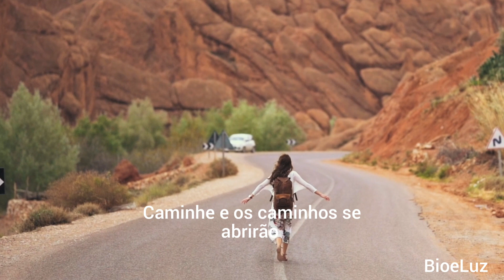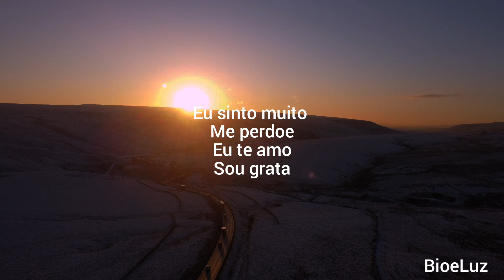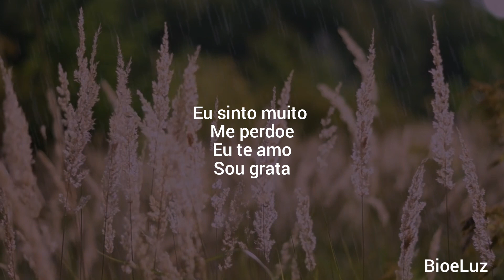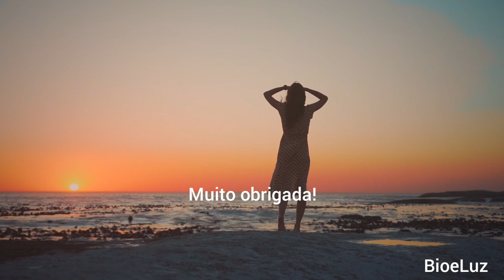Dia 20 - Ho'oponopono 21 dias. Limpeza Total.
Nosso penúltimo vídeo da série é sobre Abrir os Caminhos.
Essa é a jornada de 21 dias de Ho'oponopono para Limpeza Total. Você pode fazer a jornada sempre que quiser!

💎 O seu like e inscrição são muito importantes pro canal,  se gosta do conteúdo nos apoie nessa jornada! 😊